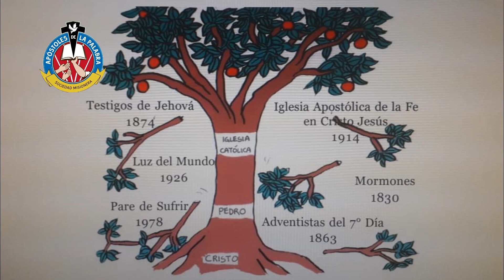Los 7 vicios que la misma Sagrada Escritura condena: Contra estos 7 vicios o pecados capitales.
Para todos los hermanos que buscan este tema en la Biblia. Y para los que afirman que los pecados es un invento de la Iglesia pero que no existen en la Biblia.
Los 7 vicios que la misma Sagrada Escritura condena: Contra estos 7 vicios o pecados capitales hay 7 virtudes que alaba la misma Escritura.